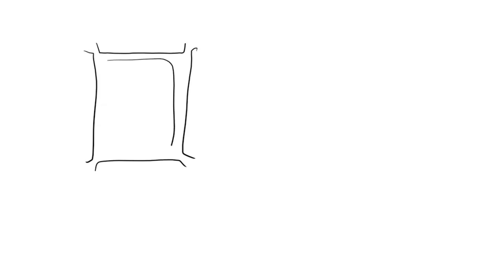Cells are better being small which is why they divide. List 5 reasons why small cells are more effi…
Cells are better being small which is why they divide. List 5 reasons why small cells are more efficient than larger cells.